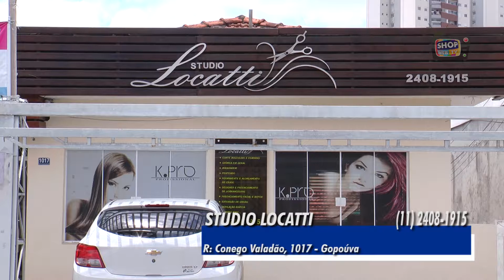STUDIO LOCATTI 256